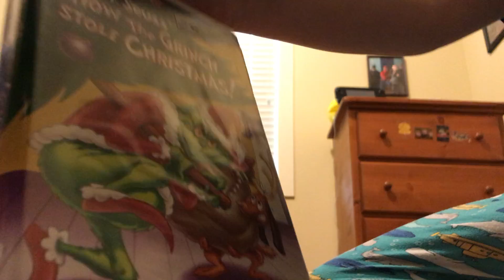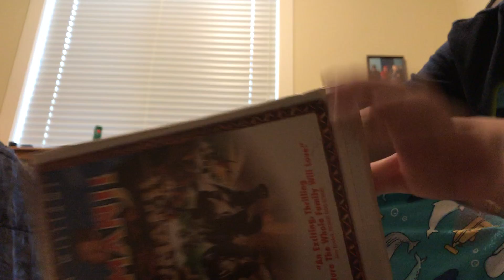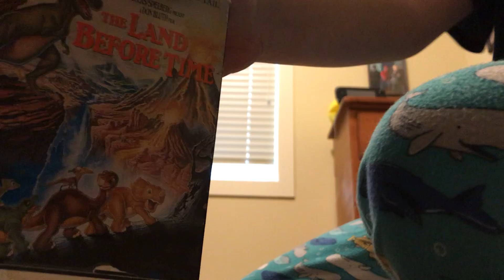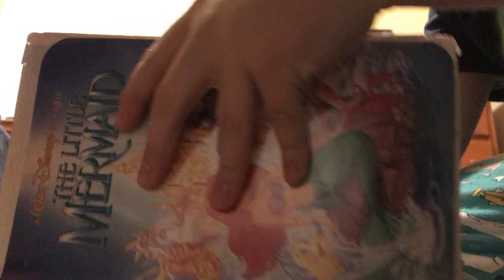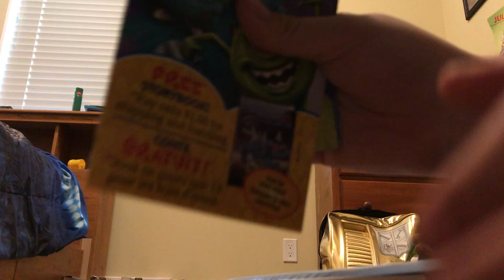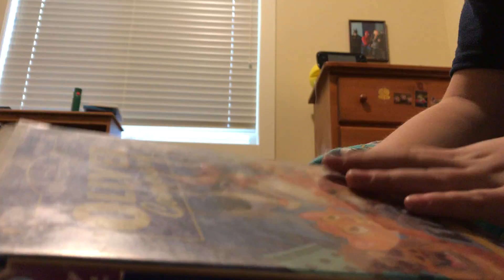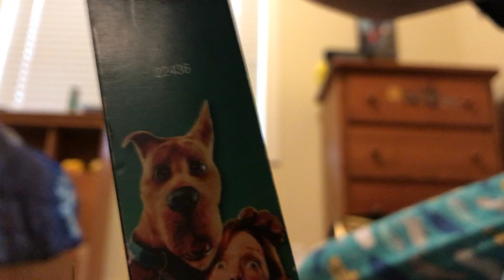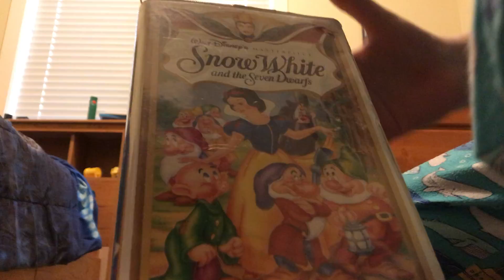My VHS Collection Part 3